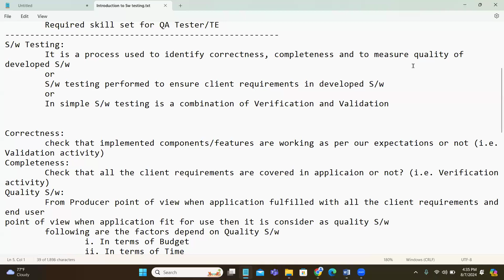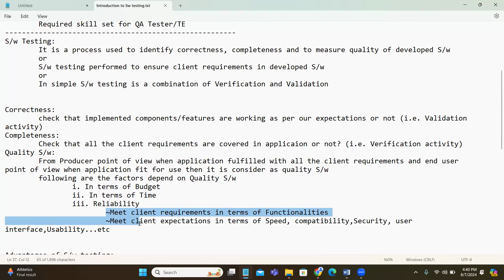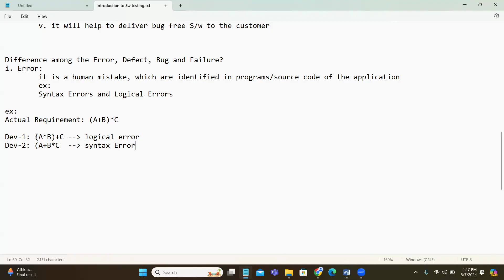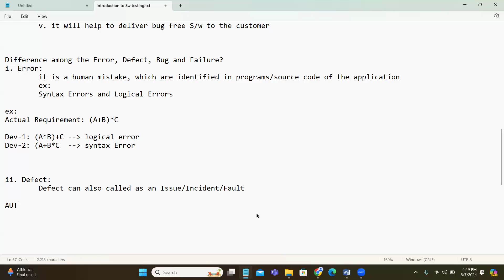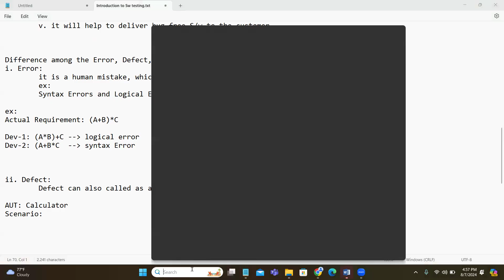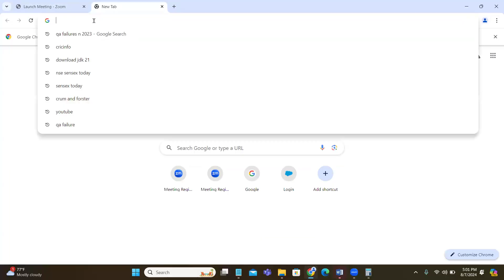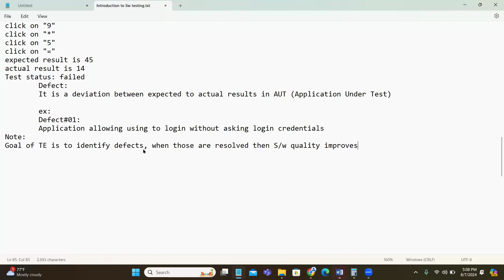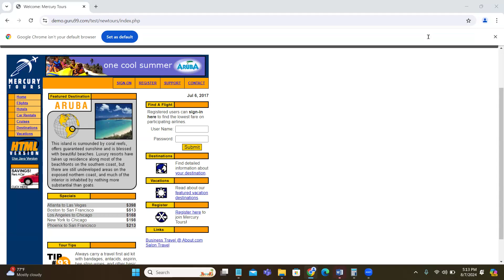TESTING TOOLS tutorials || Demo - 3 || by Mr. Praanav On 07-08-2024 @4:30PM IST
TESTING TOOLS (MANUAL + SELENIUM with REAL TIME PROJECT) tutorials || Demo - 3 || by Mr. Praanav On 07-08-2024 @4:30PM IST
Java tutorial by durga sir